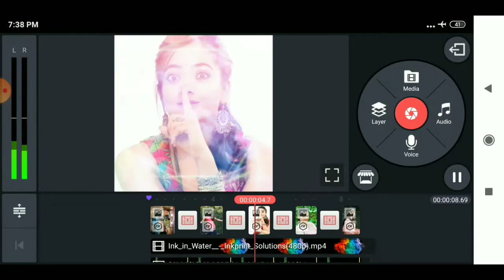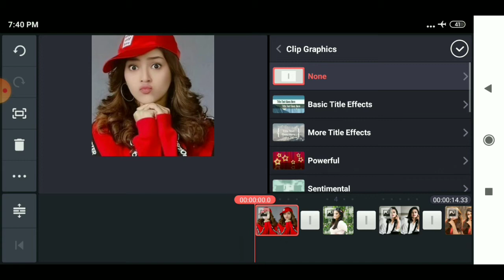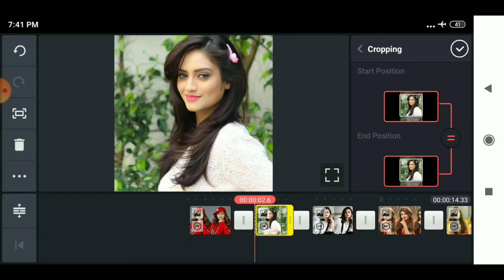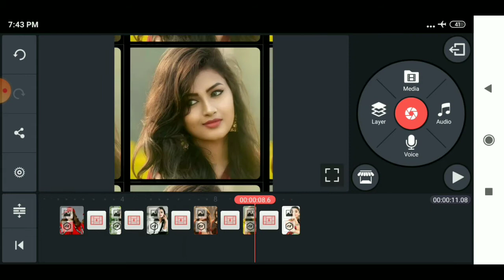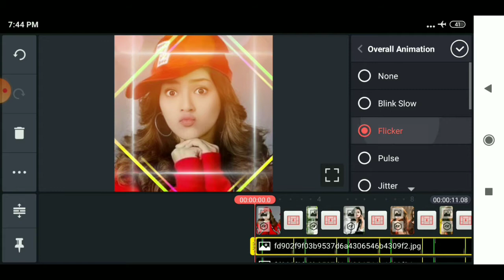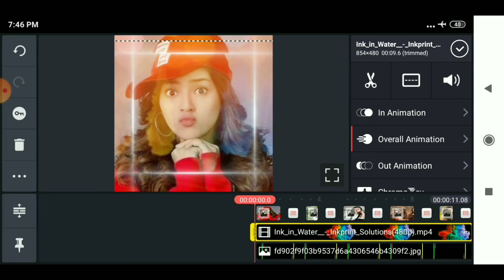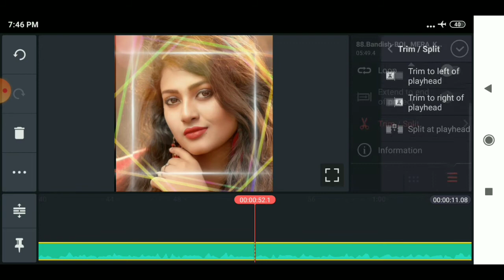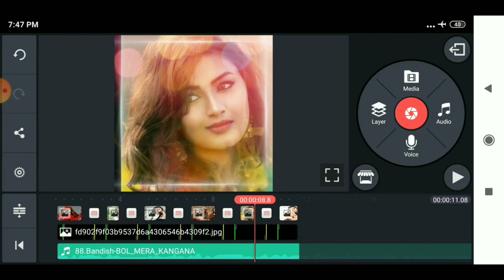whatshap satus vidio Kaise Banayege AAP//kinemaster se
👉hello guys
         👉hello ferends
                     💘💘Thank, ferends 💘💘 po